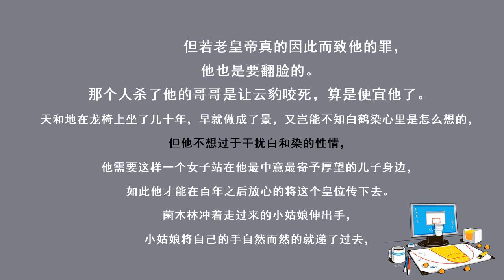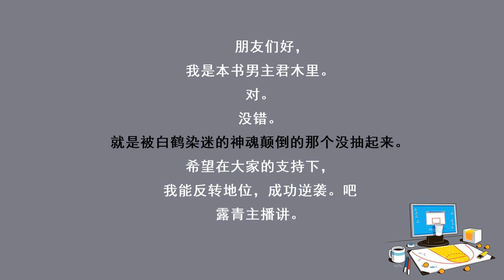神医毒妃814宫里有请